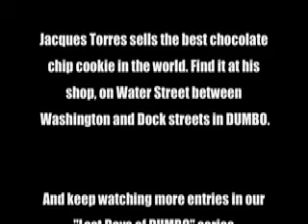Gersh eats his last Jacques Torres cookie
In yet another installment of his "Last Days of DUMBO" series, Gersh enjoys yet another culinary delight of the neighborhood down under the Manhattan Bridge overpass.